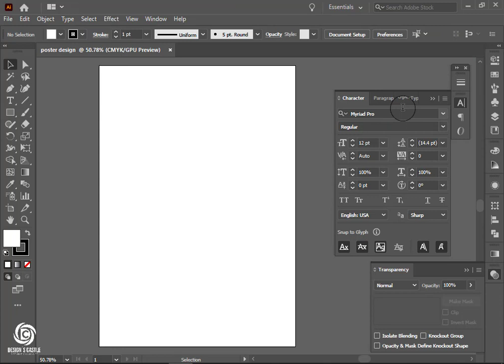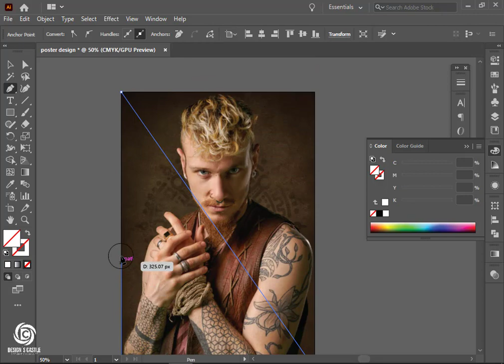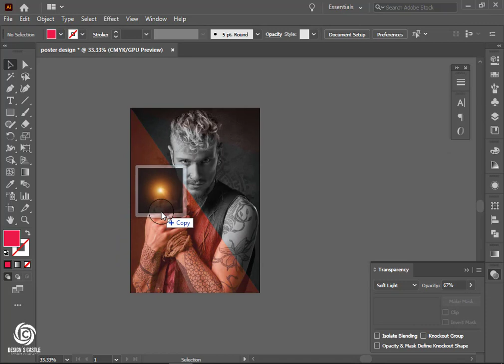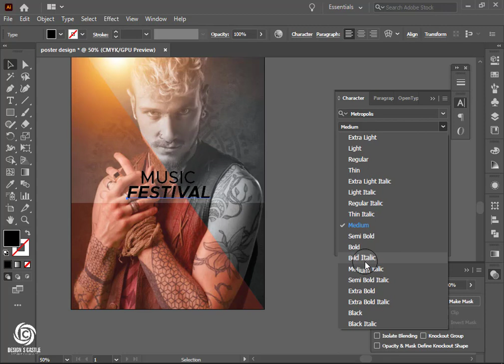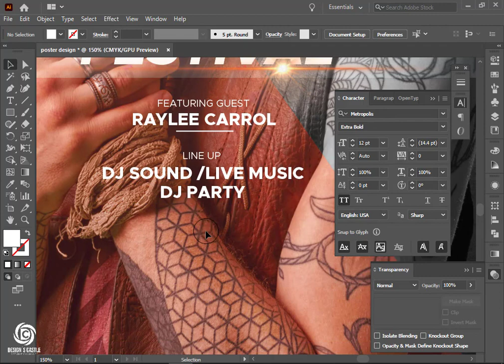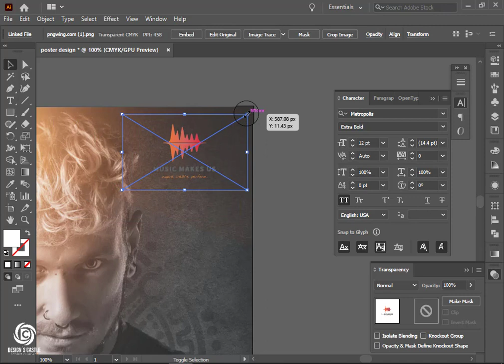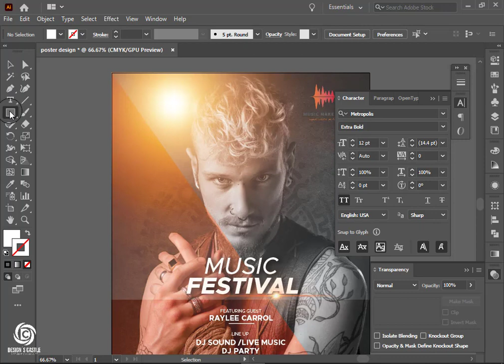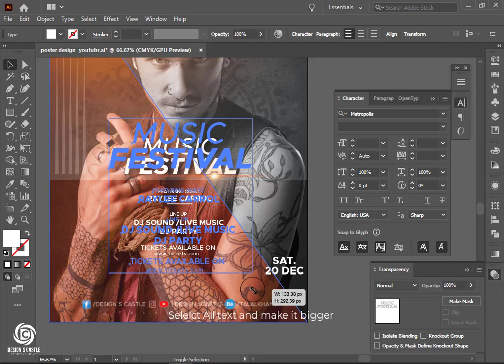Poster design in illustrator | music poster design in illustrator| Design`s castle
Welcome to the world of DESIGN CASTLE. Today we will learn how to make Illustrator Vector POSTER DESIGN with simple techniques  The video is about how to create music poster design in illustrator With deep down depiction of creative ideas and method on adobe photoshop. Lets have a dive in the treasure of Graphic designing and shape your skills at professional level.
The main point that we will cover in this video as following
music poster design in illustrator
poster design in illustrator
illustrator design ideas
illustrator vector poster design tutorial
Illustrator Vector POSTER DESIGN
abstract background